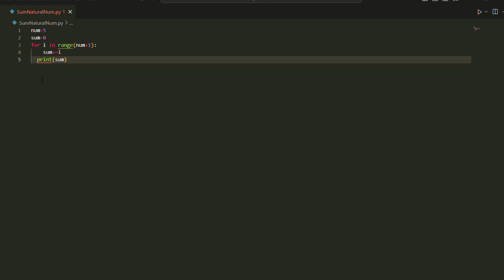Python Program to Find the Sum of First 5 Natural Numbers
c/cpp
#%operator
UseofForloopinC++/cpptocalculatefirst5naturalnumbers

if-else
c programming
c++/cpp
if-else statement
comparing two numbers
CODING SHORTS

c programming
cpp
c++
programming is fun
fun
yo